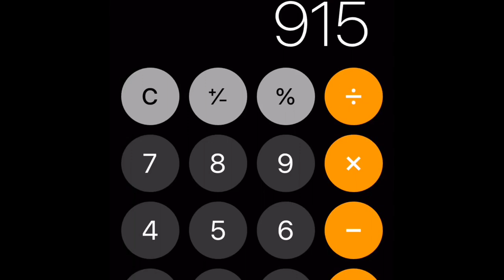1000 PESO TAYTAY TIANGGE CHALLENGE HAUL AND TRY ON | HANNAH TRINAH